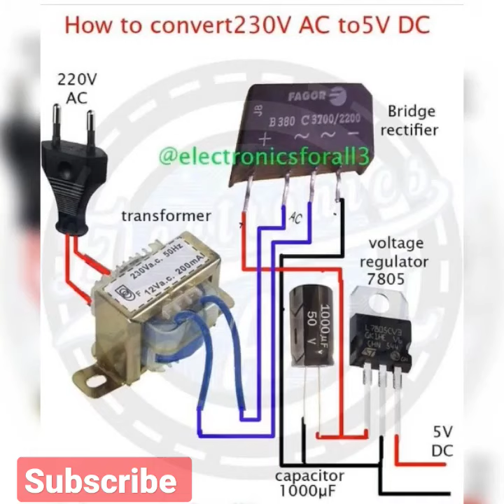How to convert 230V AC to 5V DC.using mini components at home telugu